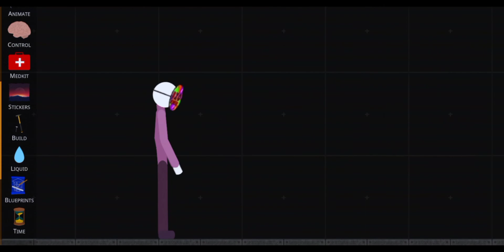one punch bryleXcore